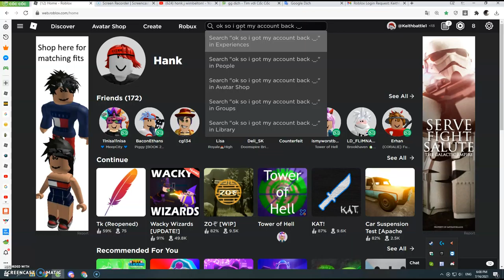Gravar #21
account got banned for 1 day but i got my account back for i was waiting 1 day